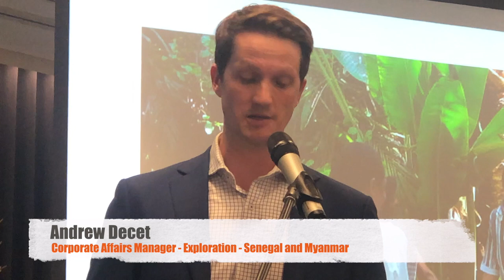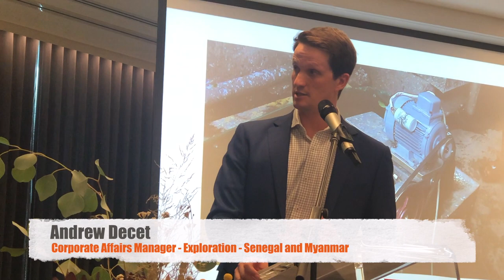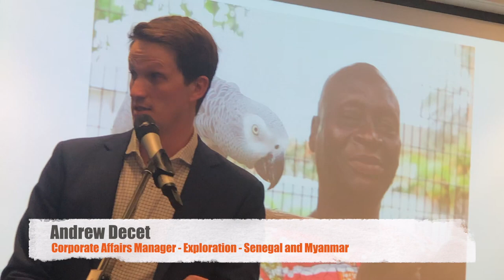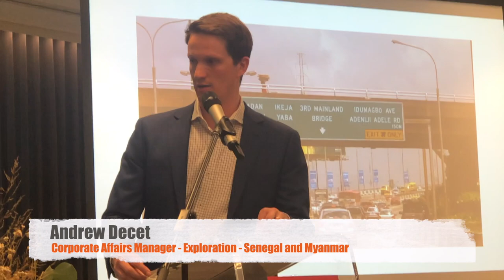Adventurer and Author Pamela Watson at Woodside in Perth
This event, hosted by Woodside Energy LTD in Perth celebrates the publication of Pamela Watson’s newest book, Gibbous Moon Over Lagos.
Pamela joined a panel of Woodside leaders to explore Africa’s unique business environment.
The Woodside moderator and panellists were:
Andrew Decet – Corporate Affairs Manager Exploration – Senegal and Myanmar.
Sarah Carter – General Manager North West Shelf (NWS) Extension
Jessica Zambrano – Exploration Manager Global New Ventures.

We are on Apple Podcast, Spotify, Google Podcast or where ever you listen to your Podcast.